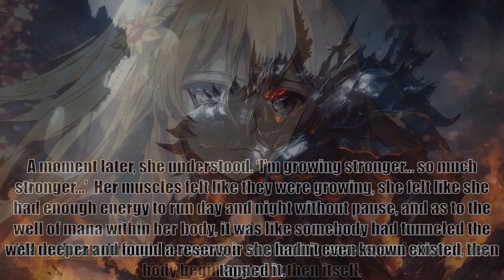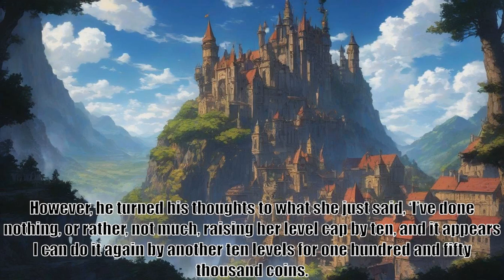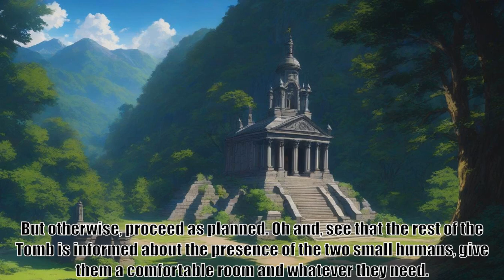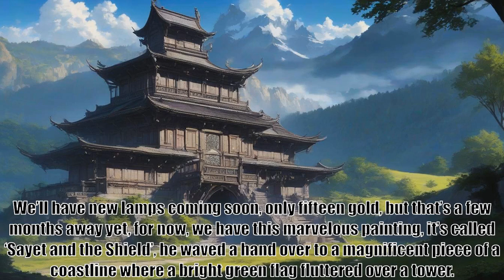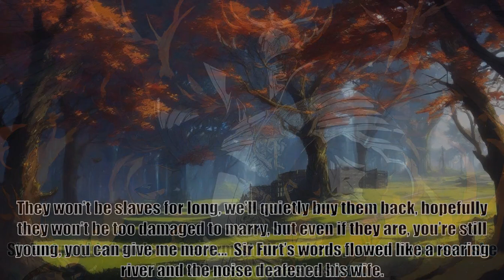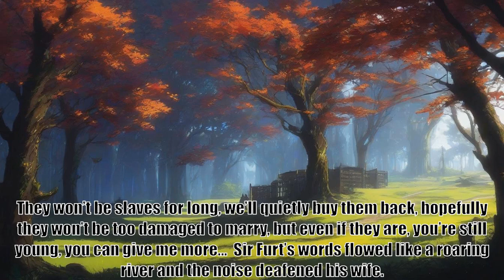Overlord The One Who Stayed, Volume Two, Chapter Seventeen